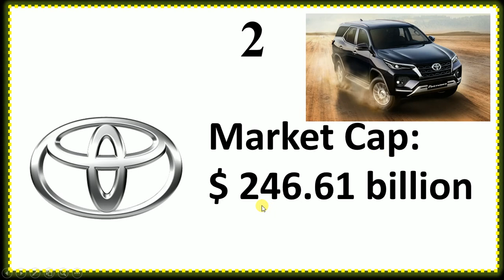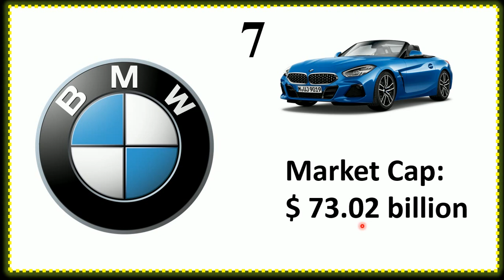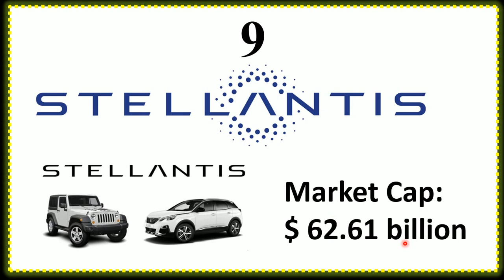TOP 10 CAR COMPANY IN THE WORLD IN 2022 | BEST CAR COMPANY IN 2022 | TOP CAR MANUFACTURERE in 2022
TOP 10 CAR COMPANY IN THE WORLD IN 2022
Top Car company
# Best car company in the world